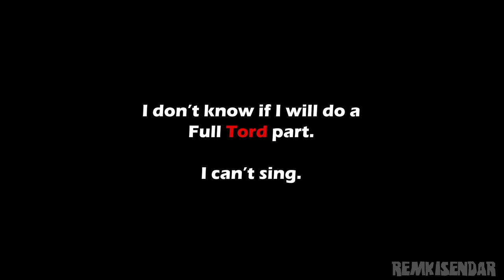Eddsworld Intro - Legacy Edition